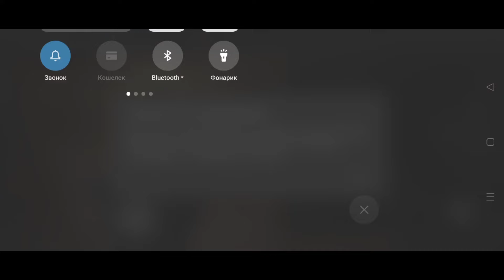МК Мобайл - Новая Крипта Обзор Обновление 5.4 - New Krypt Update 5.4 MK Mobile